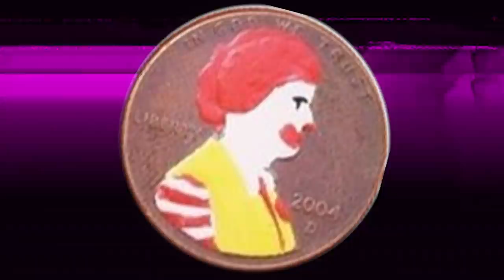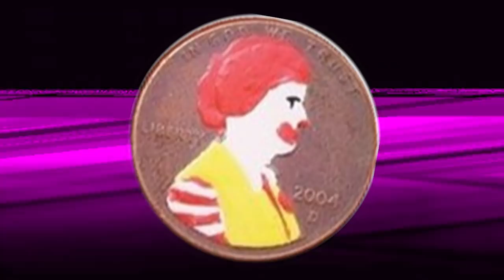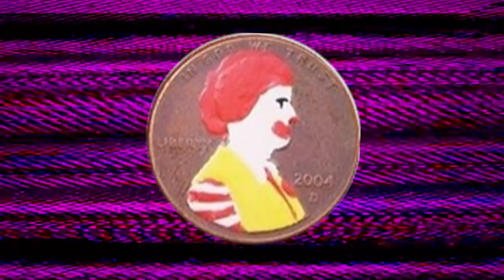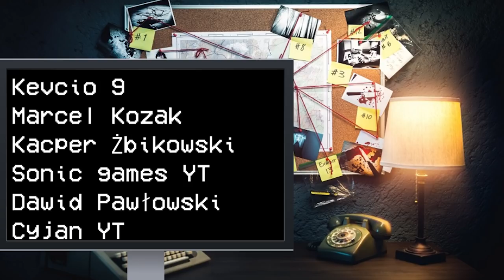ZAPOMNIANA BAJKA DLA DZIECI Z LAT 90 - Czym jest PINK MORNING CARTOON?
Pink Morning Cartoon, pochodząca z lat 90 bajka dla dzieci, która po kilkunastu latach została  odnaleziona w Internecie. Jaka jest jej historia?

Wstęp: 0:00
 Pink Morning Cartoon: 1:21
Śledztwo: 6:14
WIJN-LP: 10:21
Ella Flowers: 11:56
Podsumowanie i zakończenie: 14:03